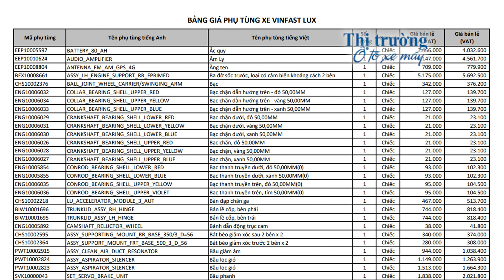✅ Động cơ xe Vinfast có giá 255 triệu đồng 👉Thị trường ô tô xe máy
💥► Bảng giá chi tiết phụ tùng xe Vinfast (Bấm xem bảng giá)
💥► Clip name:
💥►Tin mới hàng ngày về thị trường ô tô xe máy của Việt Nam, thông tin giá cả thị trường ô tô xe máy ở nước ngoài liên quan đến Việt Nam do Team Thị trường ô tô xe máy tổng hợp và thực hiện.

🌹🌹🌹 CAMERA & Montage: Team "Thị trường ô tô xe máy"  💋💋💋

THỊ TRƯỜNG Ô TÔ XE MÁY